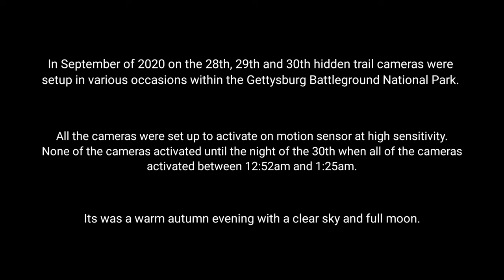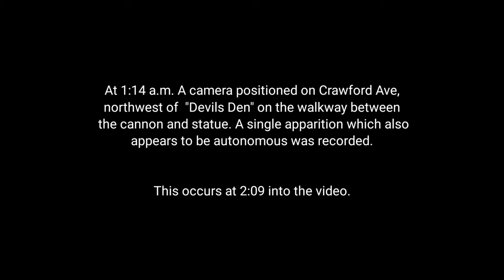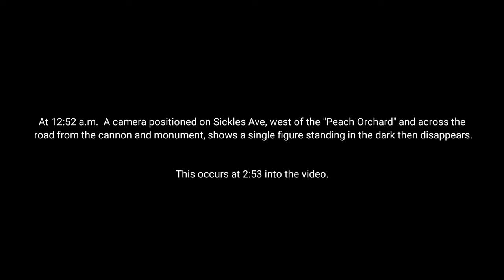Gettysburg Ghosts Paranormal Activity caught on Trail Camera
In September of 2020 on the 28th, 29th and 30th hidden trail cameras were setup in various occasions within the Gettysburg Battleground National Park. All the cameras were set up to activate on motion sensor at high sensitivity. None of the cameras activated until the night of the 30th when all of the cameras activated between 12:52 am and 1:25 am. It was a warm autumn evening with a clear sky and full moon.